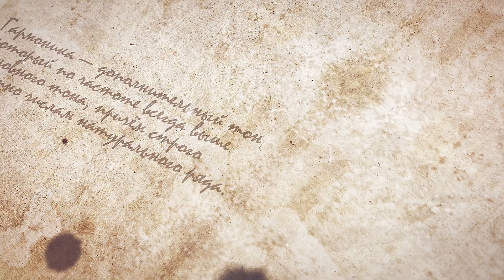Franz Liszt - Valse oubliée S. 215 No. 1 ("Забытый Вальс", Ференц Лист)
Ференц Лист - "Забытый вальс" №1 S.215/1
Franz Liszt - "Valse oubliée" S. 215 No. 1

исп. Михаил Турпанов на антикварном рояле петербургской фабрики C.M. Schröder, конец 19в.
Mikhail Turpanov plays an antique C.M. Schröder piano (late 19th cent.) made in Saint Petersburg, Russian Empire

Музыкальный лекторий Con Spirito. Говорим о классике. Лекции о классике. Как понимать классику.

Franz Liszt - "Valse oubliées" S. 215 No. 1